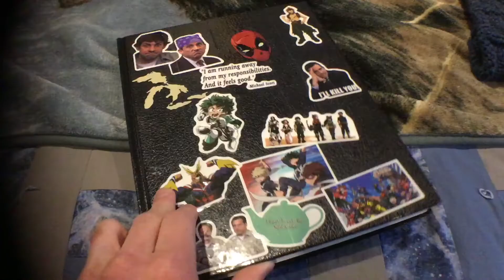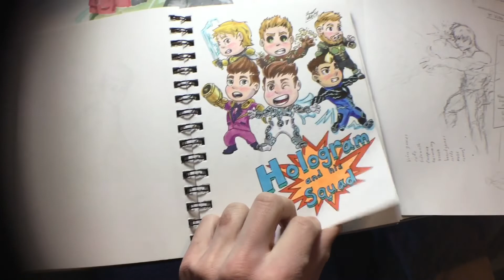Up to date! - VLog #2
Hey everyone! Sorry for the absence. Due to the demand of schooling and work I had not taken the time to create any videos for the past couple months. In this video I just give some updates on what new ideas I have for the future!